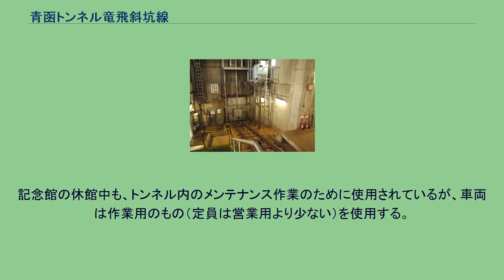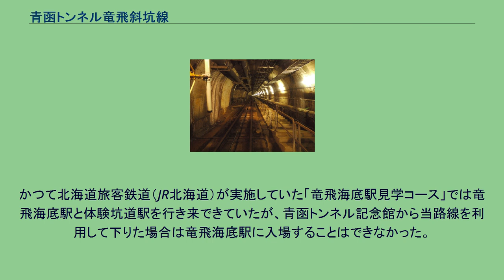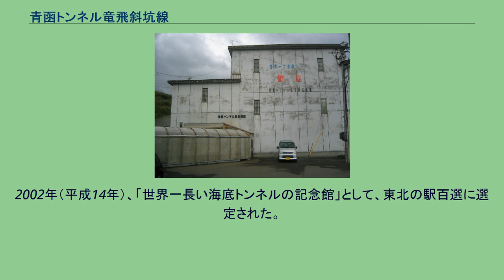青函トンネル竜飛斜坑線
青函トンネル竜飛斜坑線（せいかんトンネルたっぴしゃこうせん）は、一般財団法人青函トンネル記念館が運営している、青森県東津軽郡外ヶ浜町の青函トンネル記念館内にあるケーブルカーである。
地上の「青函トンネル記念館駅」と地下の「体験坑道駅」を結んでおり、総走行距離は778m（うち海面下部分が140m）である。
青函トンネル記念館駅（正確には同駅に面する道路を挟んで反対側にある建屋内）に巻き上げ機があり、同駅では2名の係員のうち1名がケーブルカーの操作、1名が風通門の開閉を行う。
体験坑道駅には係員が1名待機している。
定員40名の車両が1両で運転され、全線が単線ですれ違い部分はない。
ただし、体験坑道付近に分岐点があり、作業輸送用の線路が存在する。
車両には「セイカン1」の形式名と「もぐら号」の愛称が付けられている。
記念館の休館中も、トンネル内のメンテナンス作業のために使用されているが、車両は作業用のもの（定員は営業用より少ない）を使用する。
元々は青函トンネル工事における作業員の移動や物資の輸送などを目的として建設されたもので、青函トンネルにある2つの定点のうち、本州側の竜飛定点（旧・竜飛海底駅）に通じている。
青函トンネルを走行中の列車が火災などを起こしたときは、原則としてはトンネルを走り抜けるが、それが難しい場合は列車が竜飛定点または吉岡定点（旧・吉岡海底駅）に停車する。
北海道側の吉岡定点の斜坑にも同様の目的で建設されたケーブルカーが存在するが、こちらは体験坑道としての一般公開はされておらず、鉄道事業法に基づく許可も受けていない。
乗客は各定点にあるケーブルカーで地上に避難する。
現行運賃（2021年4月23日改定）は片道600円・往復1,200円（小人半額）であるが、通常は往復利用のみで片道乗車券の発売はない。
青函トンネル記念館（展示ホール）の入場料とのセット割引券もある。
冬季（11月上旬 - 翌年4月下旬）は、アクセス道路の国道339号が閉鎖されるため青函トンネル記念館が休館し、本路線も運休する。
かつて北海道旅客鉄道（JR北海道）が実施していた「竜飛海底駅見学コース」では竜飛海底駅と体験坑道駅を行き来できていたが、青函トンネル記念館から当路線を利用して下りた場合は竜飛海底駅に入場することはできなかった。
当時の見学順は次の通り。
竜飛海底駅については2013年11月10日で見学を終了し、2014年3月14日限りで廃止されたが、当路線の運行および体験坑道の見学は2014年度以降も実施されている。
斜坑1面1線の地上駅。
風圧防止と、列車無人走行による事故防止のため、通風門がある。
通風門開場中は、駅構内に入ることはできない。
入り口は青函トンネル記念館と同じではあるが、入場券購入後、入って左側に進まなければならない。
2002年（平成14年）、「世界一長い海底トンネルの記念館」として、東北の駅百選に選定された。
斜坑1面1線ホームを持つ地下駅であり、2014年3月15日に海峡線の2つの海底駅が廃止された後は、世界で最も海抜の低い駅となっている。